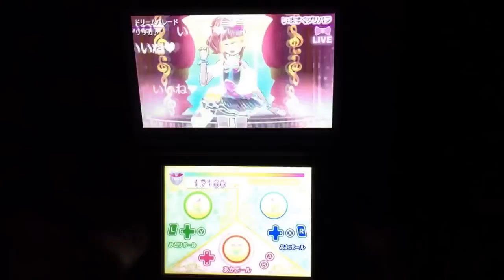[3DSプリパラ] TVライブ ドリームパレード 3ボール プラチナディスクver.